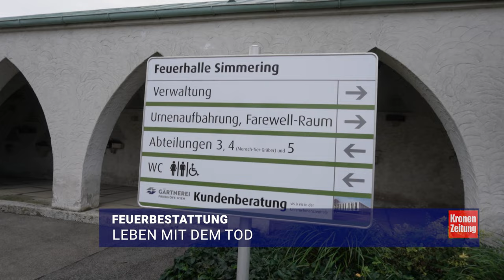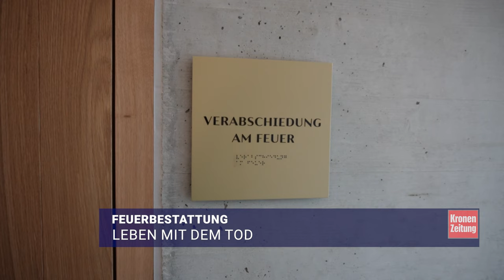"Manche verweilen bis zum Schluss an der Scheibe" - Ein Blick in die Feuerhalle | krone.tv NEWS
In der Feuerhalle Simmering werden Verstorbene eingeäschert. Für die Leiterin, Cornelia Lacina, ist es ein Traumberuf, dort zu arbeiten. Doch was passiert, wenn sich die Türen vor den Angehörigen ein letztes Mal schließen? Krone+ warf einen Blick hinter die Kulissen des Wiener Krematoriums.